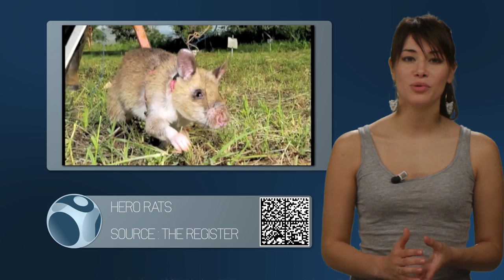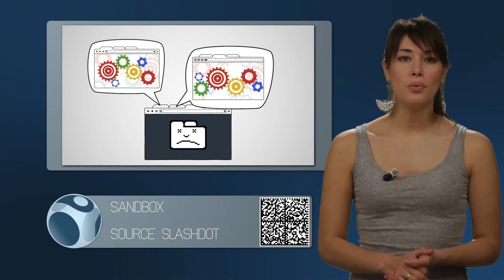WebSpotting 14 Juin 2012 | Episode 21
Réalisateurs :
Korben @Korben

Producteurs :
DemainTv @demaintv

Animation :
Benjamin Martinet

Les Sujets :

Rats
Source : The Register

SandBox
Source : Slashdot

HTTP 404
Source : Slashdot